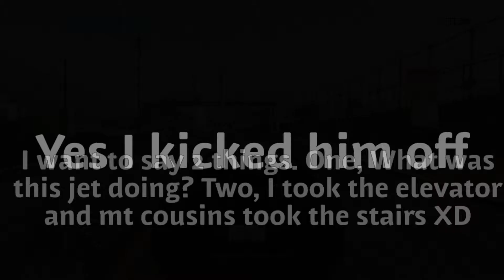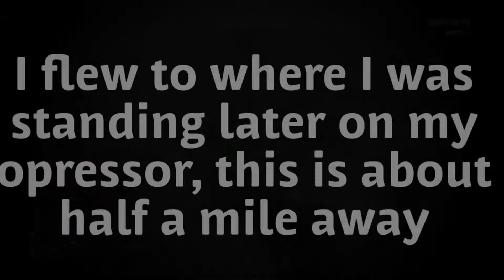THE LONGEST SNIPER SHOT IN ALL OF GTA!!!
The shot is roughly half a mile, it wasn't really planned. My cousins were fighting at the pier and I was just shooting, so I don't necessarily count it as planned but it's all opinion (:

My Xbox gamertag: CaNaDiAnRaBbI69